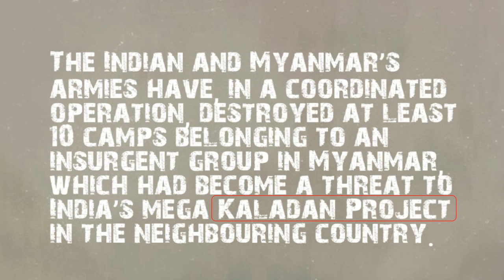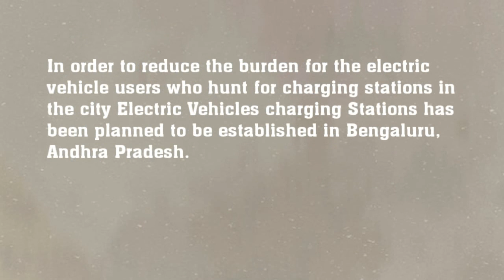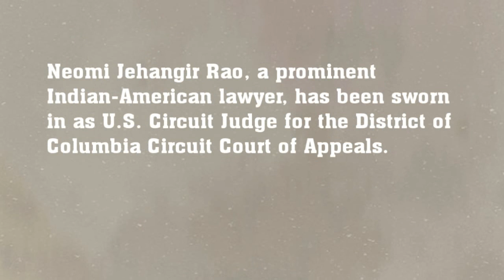News 24 March 2019